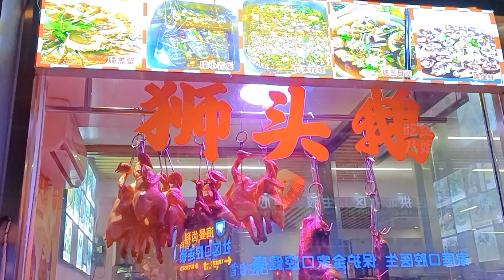潮汕的狮头鹅卤味，真的是一绝！这家店据说开了7年了，阿叔最后端出来的鹅蛋豆腐卤味拼盘，看着就馋人呐！|中国广东美食